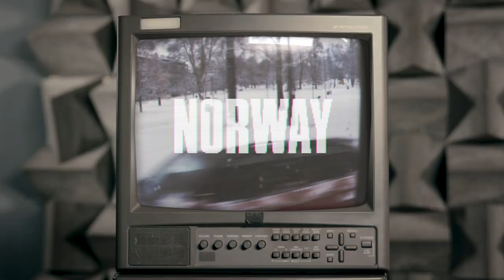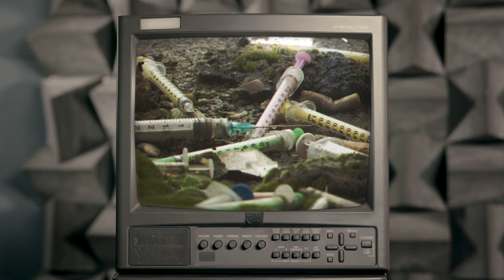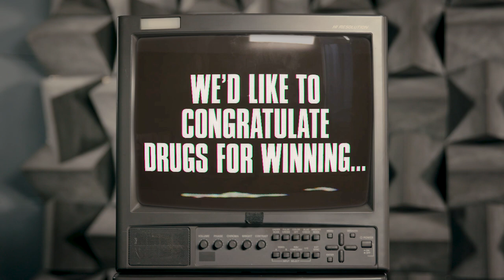Decriminalization or Death: Portugal’s Drug Policy vs. Philippines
Portugal and the Philippines have two of the most wildly different drug policies on Earth. While the Portuguese government decided to tackle a spiraling heroin crisis by decriminalizing the personal possession of all drugs in 2001, between 8,000 and 25,000 people have been killed by police and assassins in Filipino President Rodrigo Duterte’s war on drugs. So which approach is more effective – a careful scheme of public health funding and rehabilitation, or killing people until the bad drugs go away?

Decriminalization or death?